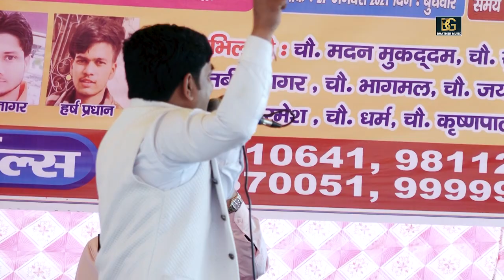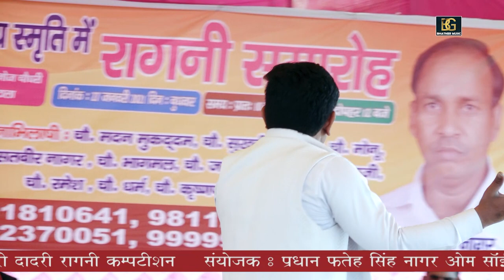लाहौर जिले में एक बंगा गाँव सुना होगा~किशन सिंह सरदार रहे थे इनका नाम सुना होगा~ गायक पेप्सी शर्मा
Song: लाहौर जिले में छोटा सा एक बंगा गाँव सुना होगा ~ किशन सिंह सरदार रहे थे इनका नाम सुना होगा  || गायक पेप्सी शर्मा || भटनेर म्यूजिक प्रेजेंट्स

सरदार_भगत_सिंह_किस्सा लाहौर_जिले_में छोटा सा एक बंगा गाँव सुना होगा ~ किशन_सिंह_सरदार रहे थे इनका नाम सुना होगा || गायक_पेप्सी_शर्मा || भटनेर म्यूजिक प्रेजेंट्स

Singer: pepsi Sharma
Artist: Pepsi Sharma
Music Director: BMC
Makeup: Bijndr Bhati
Dop: Vinod Bhati
Video Director: Manoj Baisla
Recording Studio: Patel Studio Greater Noida (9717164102)
Show Place Name:
SPECIAL THANKS-